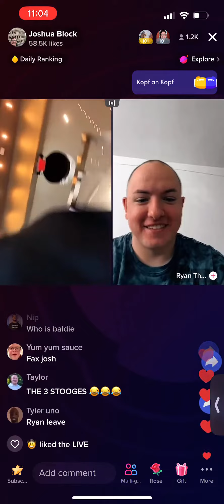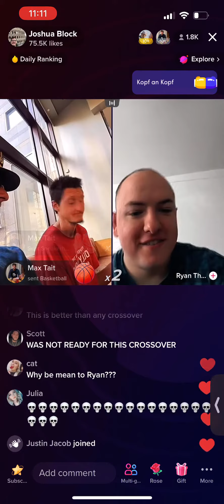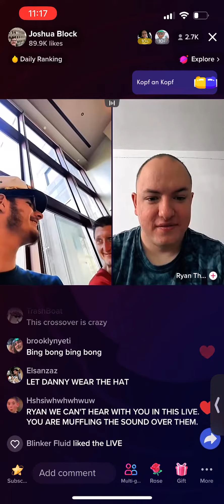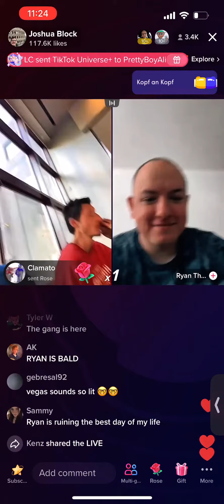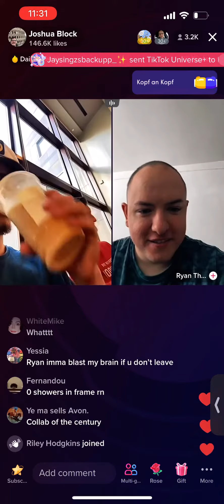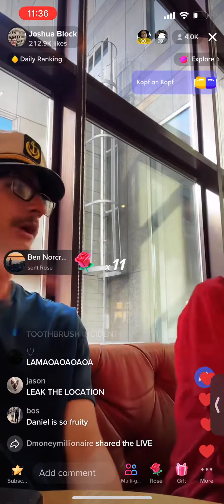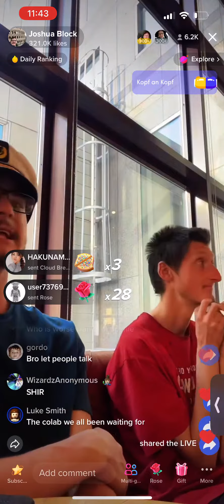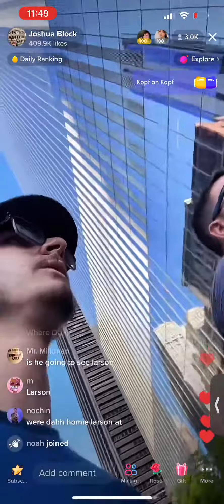Daniel Larson and Worldoftshirts Full Live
This live is from 5/10/2023